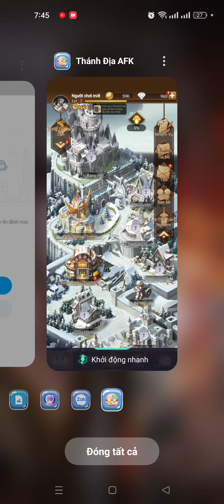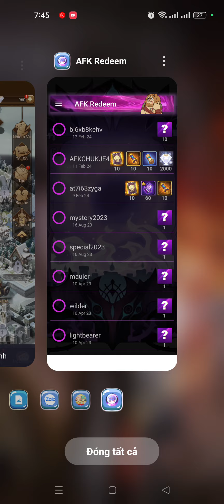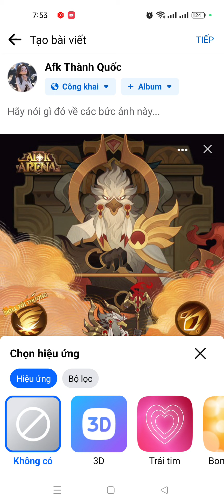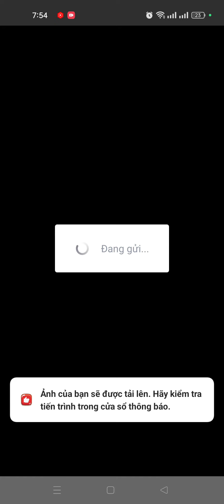Afk Arena | Code mới siêu ngon, danh sách code, danh sách sum tướng mới nhất cập nhật mùng 4 Tết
Record nhật ký mình sẽ up lên kênh mới nha mn:
List code:
LOVE214
bj6xb8kehv
AFKCHUKJE4
 at7i63zyga
mystery2023
special2023
mauler
wilder
lightbearer
Maetria2023
uf4shqjngq
afk888
misevj66yi

Hướng dẫn full Bong Bóng Lang Thang:
Hướng dẫn full Thử Nghiệm Của Chúa:
awaken belinda
awaken solise
awaken baden